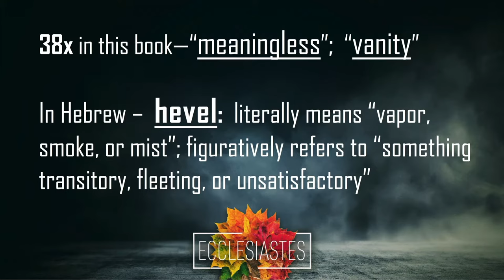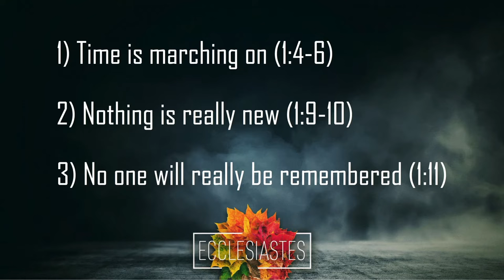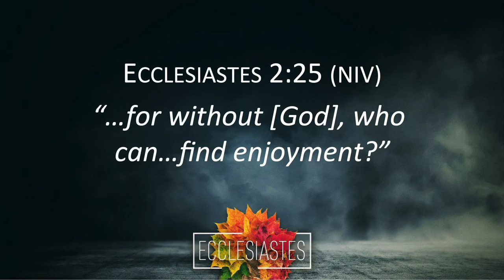On the Hunt for Happiness and Satisfaction | Ecclesiastes 2 | Gary Hamrick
2/4/2018

Have you ever looked for happiness and satisfaction in different places or different people, only to end up feeling empty or disappointed? Solomon had.  And he wrote about it in Ecclesiastes.  His latter years were marked by a hunt for happiness, satisfaction, purpose, and meaning.  He looked everywhere except up.  He eventually realized that life without God is a continual “wild goose chase” without ever getting the goose.  Pastor Gary teaches from chapter 2 about the common ways we mimic Solomon’s life with the Pleasure Hunt, the Measure Hunt, and the Treasure Hunt.